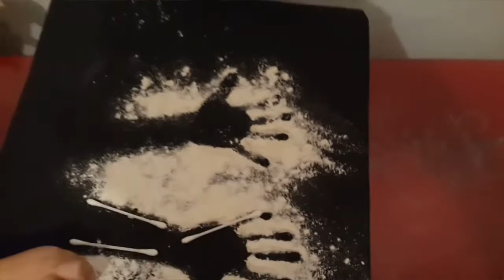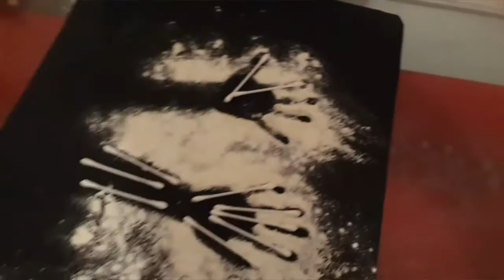Elimizin Röntgenini Çektik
Elimizin Röntgenini Çektik ve kemiklerimizi inceledik. Neden röntgen çekilir öğrenmiş olduk.